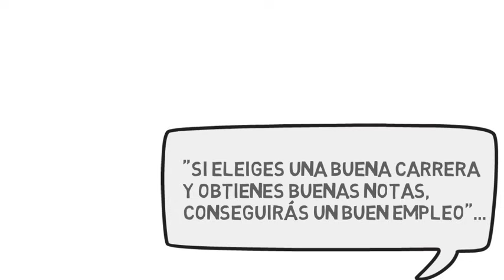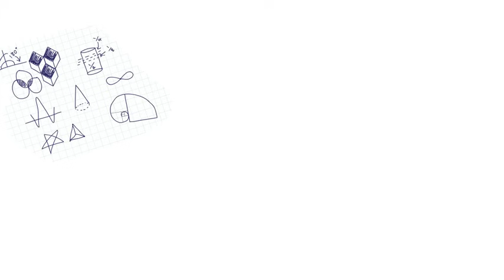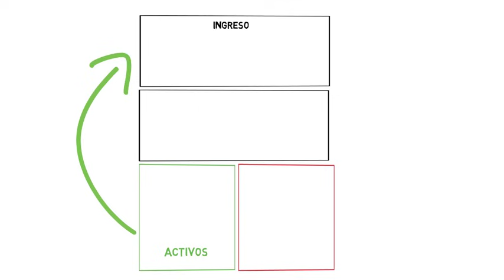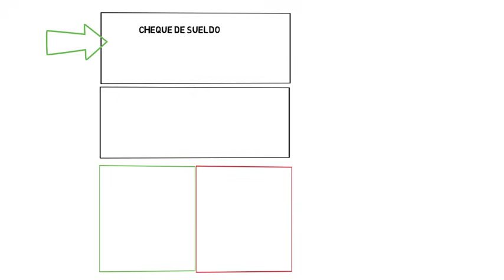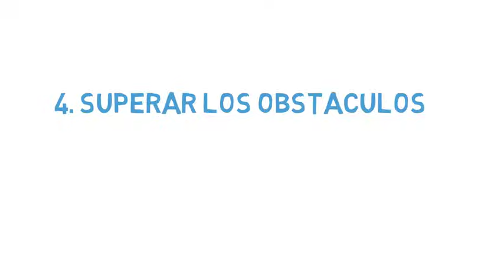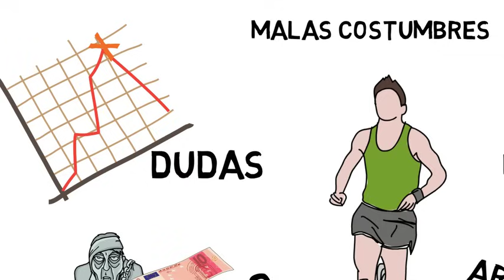Padre rico, padre pobre - Robert Kiyosaki en español - Resumen animado del libro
¿Quieres colaborar con el proyecto Bolsa para Principiantes?

Resumen animado del libro "Padre rico, padre pobre" de Robert Kiyosaki.
► Comprar en Amazon